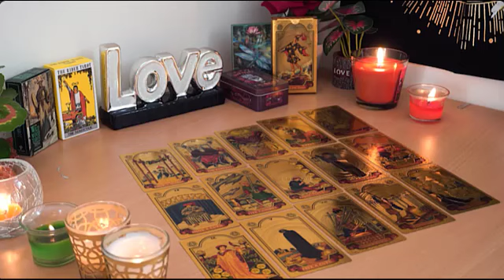PISCES OCTOBER 2024|A Shocking Arrival of Love! A Relationship You Thought Would Never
PISCES OCTOBER 2024|A Shocking Arrival of Love! A Relationship You Thought Would Never Happen!|💓PISCES♓💖